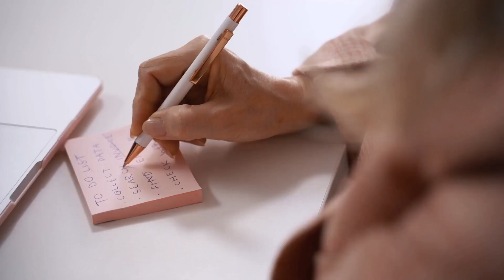10 Minute Deep Breathing Meditation with Nature Sounds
Discover the transformative power of conscious breathing combined with the soothing sounds of nature in our latest video. Learn how the challenges of daily life can lead to disconnection, but inner peace is always within reach through mindful practices. Experience the calming effects of deep, slow breaths that anchor you in the present moment, and let nature's symphony evoke a profound sense of tranquility. Understand the physical sensations of breathing and how they foster mindfulness and awareness. Embrace a few minutes daily to focus on breath and nature, creating space for renewal and clarity. Reduce stress, improve focus, and enhance your well-being. 🌿🧘‍♀️🍃

OUTLINE:

00:00:00 A Breath Away
00:02:06 A Bridge to the Present Moment
00:02:56 A Balm for the Soul
00:03:43 A Harmonious Union
00:04:40 Finding Time to Breathe
00:06:38 Your Journey Inward
00:09:20 Awareness in Each Breath
00:10:09 Transforming Your Life
00:10:56 Peace Awaits